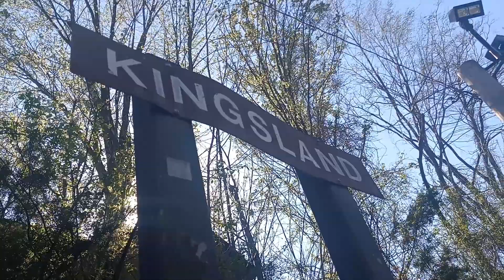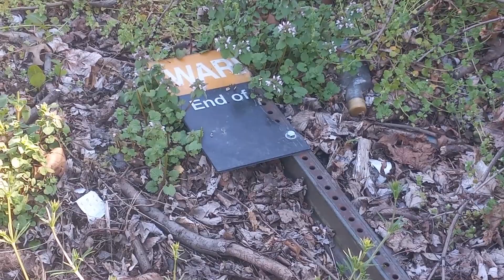A Very Hot Day at Kingsland Station with NJ Transit Main Line trains!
Hello! Today on Thursday, 4/13, I took the time out on a hot April afternoon to visit one of my FAVORITE spots on NJT's Hoboken division - Kingsland station in Lyndhurst, NJ. I will explain why this is a really cool station in the next video after. I was so excited to go here because of the amount of history and relics this station had preserved for YEARS! It's not very well known and it doesn't really get that much ridership according to NJT's 2017 Ridership numbers. Anyway, I had a BLAST here! I also did a little something with the end screen!